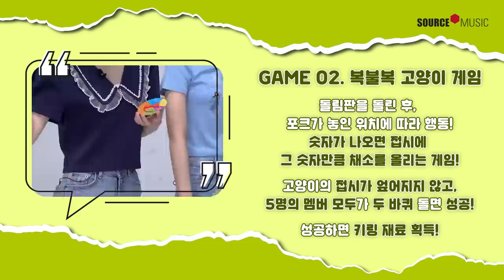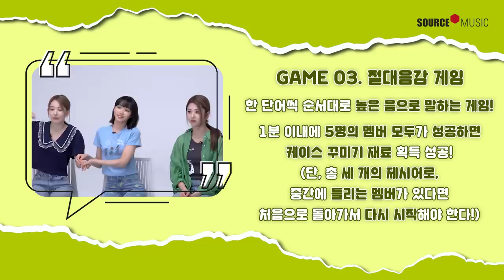FIM-TEM 공방💕 l 핌둥이들만의 뽀짝뽀짝 핌템 만들기 보러 오세요🙌